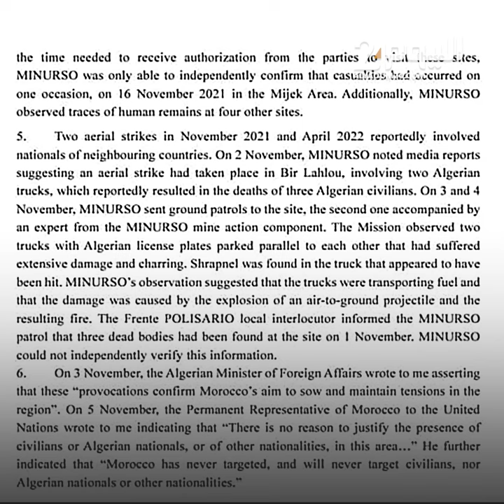هذه رواية الأمم المتحدة لحـ.ـادث إنفـ.ـجار شاحنتين جزائريتين في المنطقة العازلة